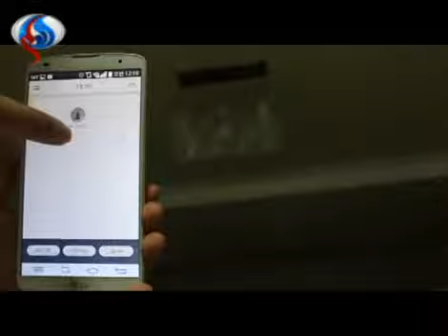"إل جي" تكشف عن أول مصابيحها الكهربائية الذكية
سیجنال:
كشفت شركةُ “إل جي” عن أولِ مصابيحِها الكهربائيةِ الذكية، LG Smart LAMP، وهي المصابيحُ التي يمكن التحكُّمُ فيها عن بعضٍ عبرَ الأجهزةِ الذكيةِ مثلِ الهواتفِ والحواسبِ اللوحية. وأوضحتِ الشركةُ أنَّ مصابيحَها الكهربائيةَ الذكيةَ الجديدةَ قادرةٌ على الاتصالِ بالأجهزةِ الذكيةِ عَبرَ تِقنيةِ “بلوتوث”، ويَتِمُّ التحكُّمُ فيها عبرَ تطبيقاتٍ خاصةٍ لنظامَي iOS و”أندرويد”.
تفاصيل على الرابط التالي :
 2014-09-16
قناة العالم الإخبارية